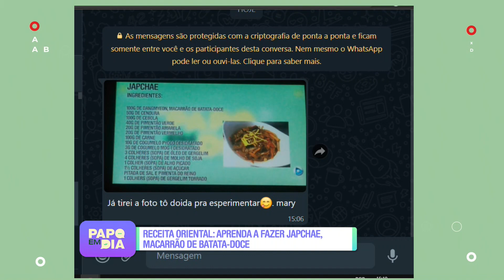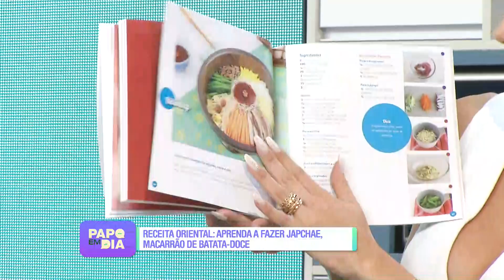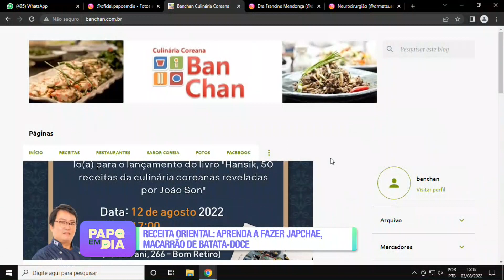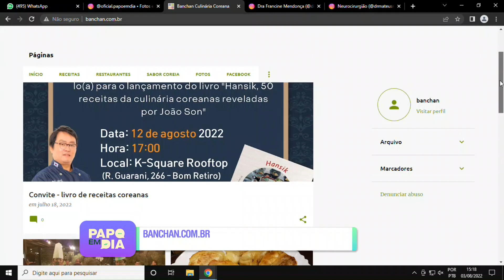PAPO EM DIA 33